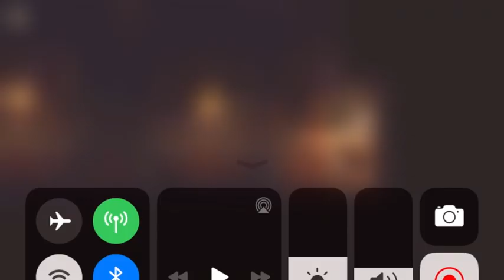My Diggy Dog 2. Level 55. 3 Stars Walkthrough.